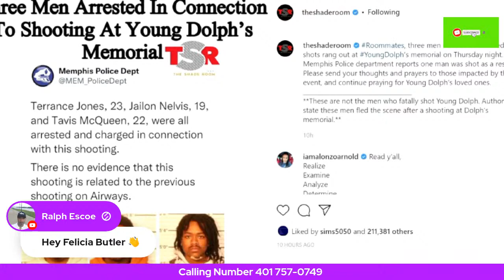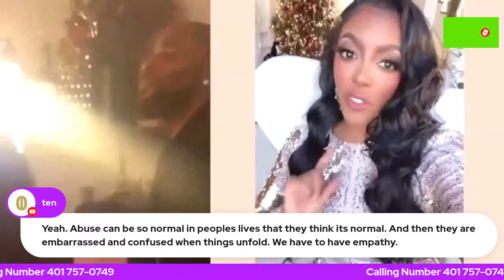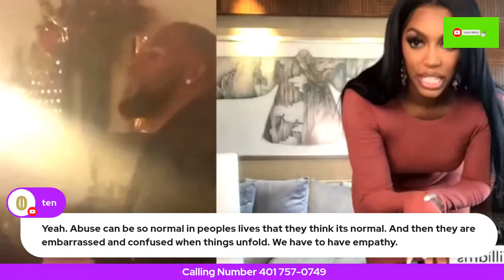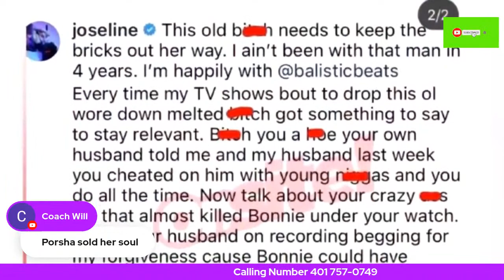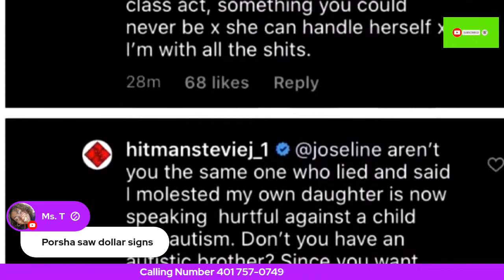Tami Roman Yung Dolph Chaka Khan- Porsha & R&B Legend-Young Pharaoh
Cynthia Bailey Luann de Lesseps Teresa Giudice Melissa Gorga
Kenya Moore Kyle Richards Ramona Singer Taylor Armstrong
Brandi Glanville Vicki Gunvalson Tamra Judge
Dorinda Medley Phaedra Parks Eva Marcille Sterling
Jill Zarin
The first season was filmed in Turks and Caicos and will feature Cynthia Bailey, Luann de Lesseps, Teresa Giudice, Melissa Gorga, Kenya Moore, Kyle Richards, and Ramona Singer. Vicki Gunvalson and Gizelle Bryant both stated they were initially cast for the first season, but production chose to
Simon Guobadia Porsha Williams Real Housewives ultimate girls trip
NeNe Leakes DeShawn Snow Shereé Whitfield Lisa Wu Kim Zolciak-Biermann Kandi Burruss Cynthia Bailey Phaedra Parks Kenya Moore
Porsha Williams Claudia Jordan Kim Fields Eva Marcille Shamari DeVoe
Drew Sidora Marlo Hampton Sanya Richards-Ross The Real Housewives of Atlanta
Dorinda Medley Phaedra Parks Eva Marcille Sterling Jill Zarin